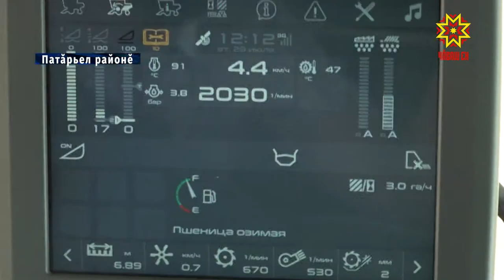Тырă тухăçлăхĕ савăнтарать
Тыр-пула акса-сухаласа пĕтерсенех çĕр ĕçченĕ ăна мĕнле пуçтарса кĕртмелли çинчен шухăшлама пуçлать. Çавăнпа та хресченшĕн çуллахи кашни кун хаклă. Республикăри 11 районта вырма пуçланнă. Патăръелсем кăçал тырă тухăçлăхĕпе кăмăллă.